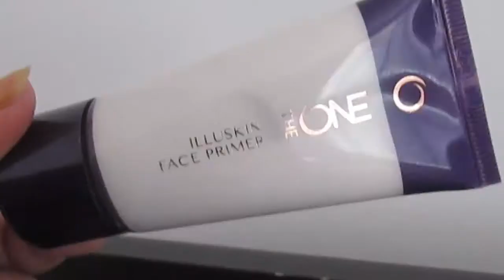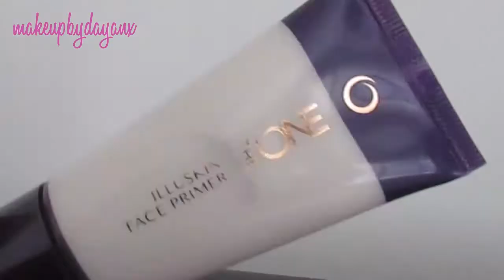Reseña - Demo Illuskin Face Primer de Oriflame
Hey Chicos espero que tengan un lindo Sabado, hoy les traigo una demo/ reseña del Primer iluminador de Oriflame.

Descripción del Producto:

Unifica el tono de la piel, prolonga la duración del maquillaje y minimiza la apariencia de los poros.

Besotes !!!

Glambot.com : Usa el codigo "dayanx" para obtener 20% en tu primera compra.

Nota : Cualquier Comentario que sea ofensivo tanto para mí o para mis suscriptores será borrado y su usuario bloqueado. Hagamos de YouTube y este espacio una comunidad donde aprendamos a respetar